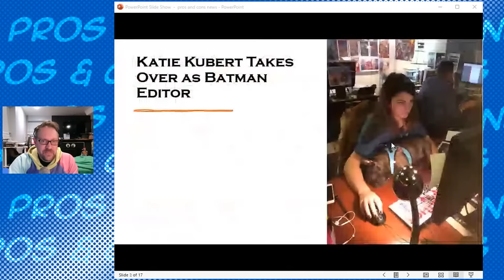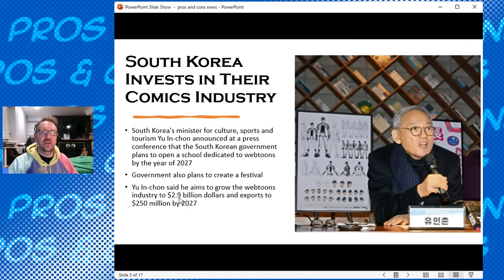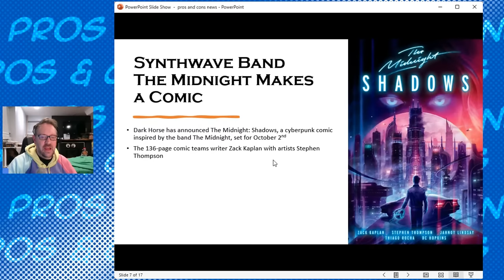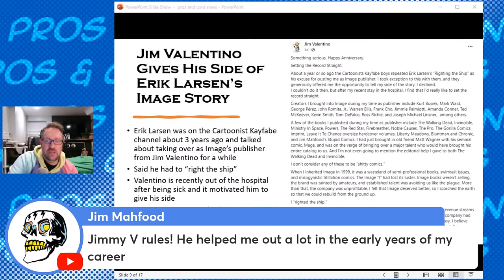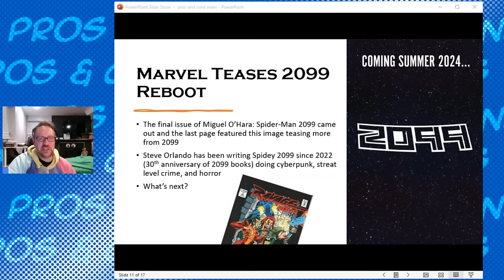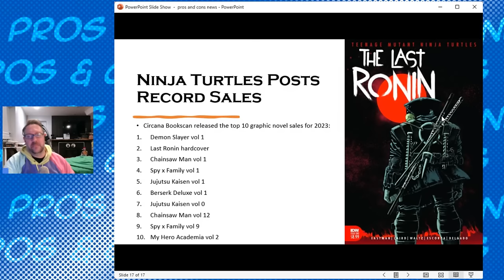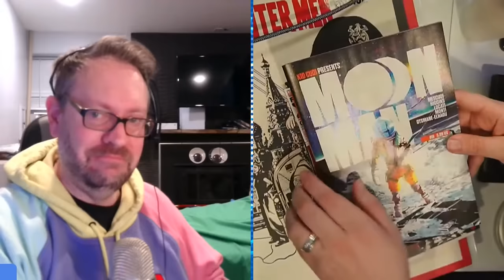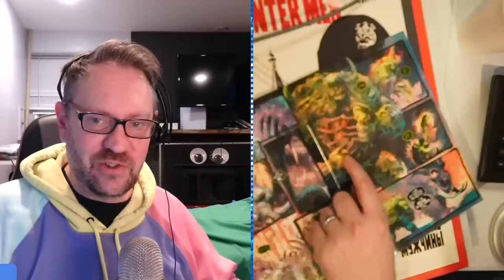Declan Shalvey Talks Thundercats, Ninja Turtles Outsells Manga, Valentino Claps Back at Larsen!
Welcome to The Weekly Spinner Rack where we’ll talk about the week’ comics with news, reviews, and interviews!

Topics: An interview with Declan Shalvey about his upcoming Thundercats comic through Dynamite as well as his career with comics like Moon Knight and Old Dog. And much more. TMNT: Last Ronin outsells manga. DC hires Milly Alcock as their new Supergirl. South Korea invests in ambitious plan to grow its comics industry. Synthwave band The Midnight rolls out a comic. Scott Pilgrim gets a new anniversary box set. Jim Valentino gives his side of the Image Comics story in response to Erik Larsen. CGC deals with its employees allegedly stealing comics to be graded. And much more!

Comics reviewed:
Moon Man #1 by Scott "Kid Cudi" Mescudi, Kyle Higgins and Marco Locati
Avengers Twilight#2 by Chip Zdarsky and Daniel Acuna
Batman Off-World #3 by Jason Aaron and Doug Mahnke
Duke #2 by Joshua Williamson and Tom Reilly
Sirens of the City #6 by Joanne Starer and Khary Randolph
Incredible Hulk #8 by Phillip Kennedy Johnson and Nic Klein